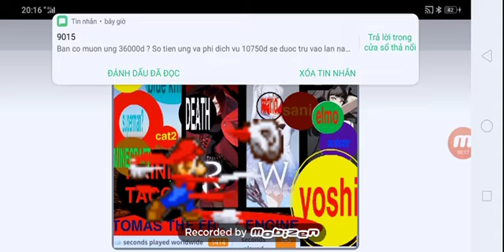Beat Up Pikachu 4.5 Death X20